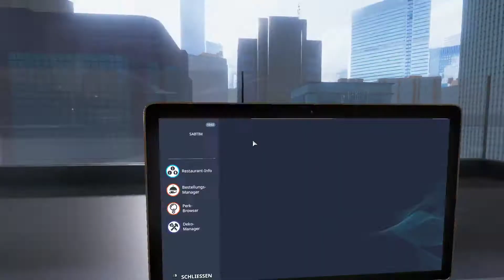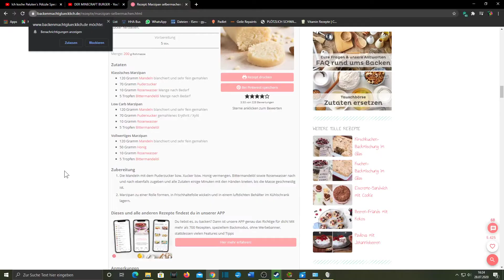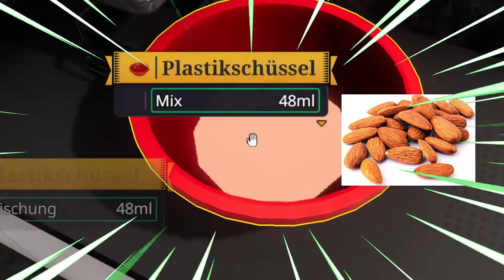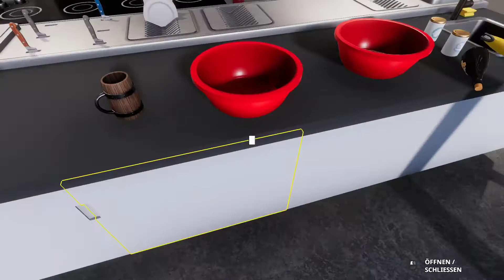Nach Paluten´s Pdizzle Speciale kommt jetzt der Paluten Burger! | Cooking Simulator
Cooking Simulator - ist ein (neues) Spiel auf dem Markt in dem (überraschenderweise) kochen kann. Ich koche heute Palutens Minecraft Burger nach und Marzipanpfannkuchen(teig)!

                                                      🔥VIEL SPAß!🔥